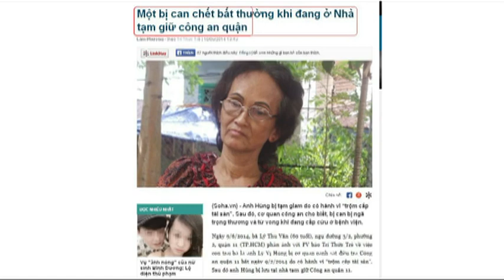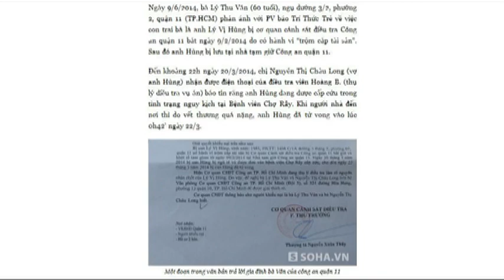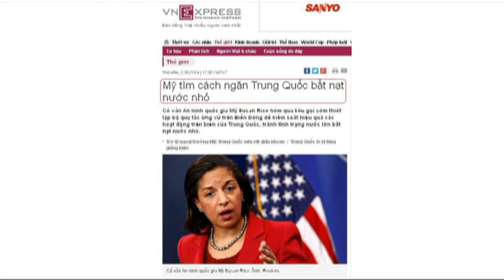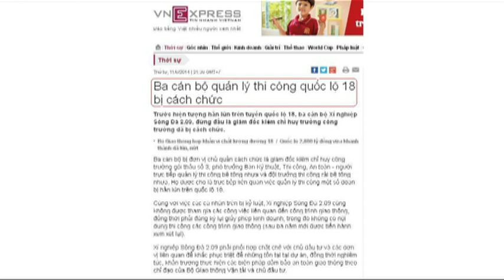ĐỌC BÁO VẸM: Mỹ tìm cách ngăn Trung Quốc bắt nạt nước nhỏ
Chương trình ĐỌC BÁO VẸM kỳ này nói đến việc Mỹ tìm cách ngăn Trung Quốc bắt nạt nước nhỏ đã được Cố vấn An ninh quốc gia Mỹ, Susan Rice kêu gọi... Kính mời quý vị cùng theo dõi.